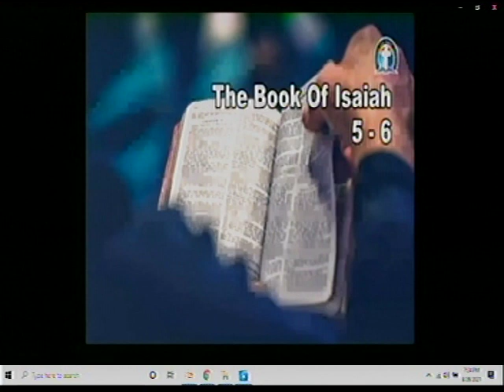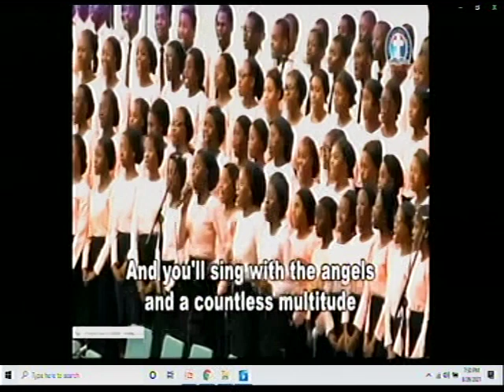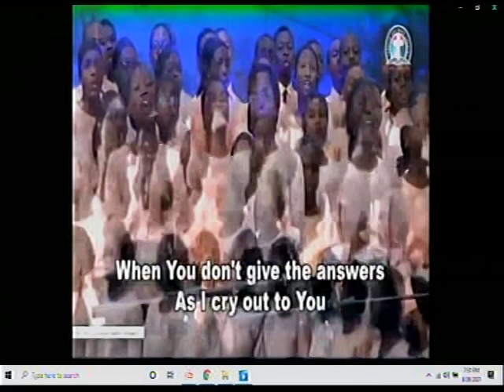MONDAY BIBLE STUDY SERVICE (DLBCC032921) - DLBC CHARLOTTESVILLE